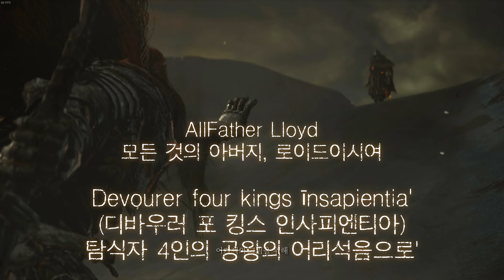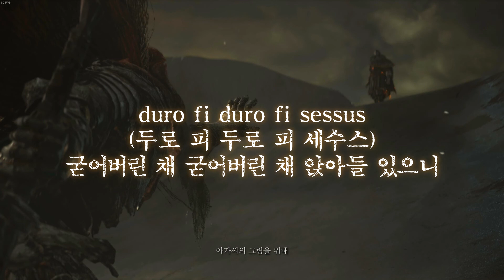들리는대로 만들어본 노예기사 게일 ost 자막 3페이즈 초반부까지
가사의 청음이나 번역 모두 신뢰도는 낮습니다요~